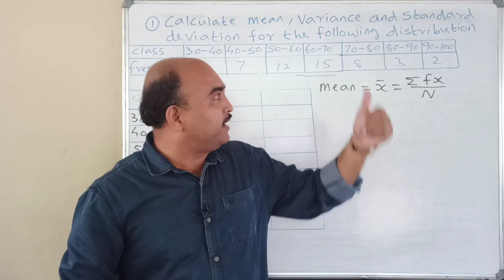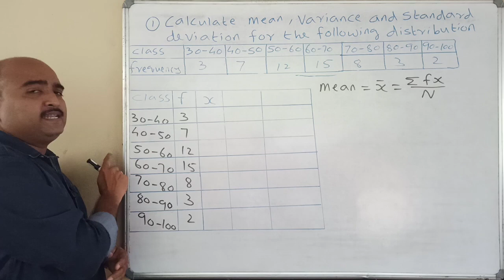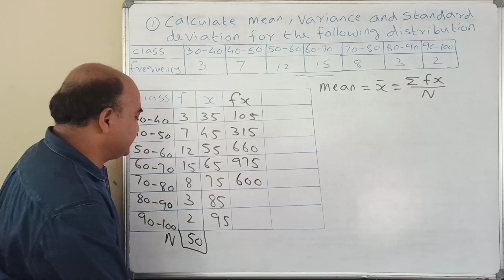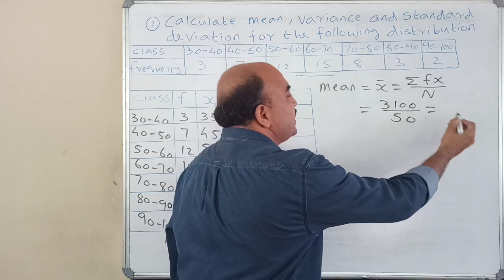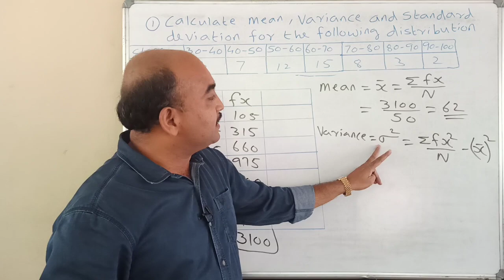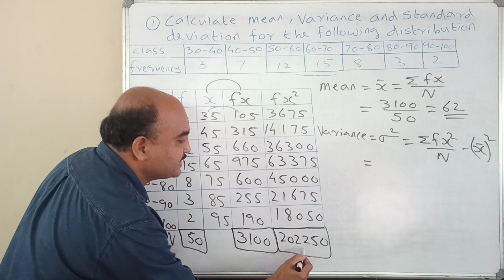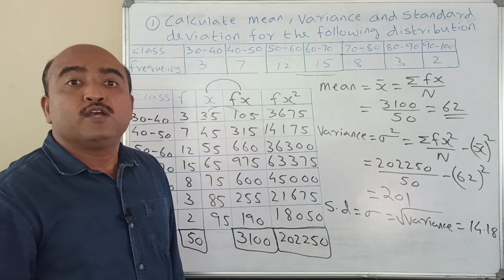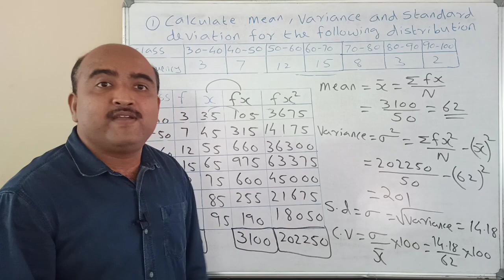+1 MATHEMATICS//EXAMINATION SPECIAL//ONE QUESTION SURE QUESTION SERIES//PART 2//STATISTICS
+1 MATHEMATICS//EXAMINATION SPECIAL//ONE QUESTION SURE QUESTION SERIES//PART 2//STATISTICS//6 MARKS SURE 👍🏻